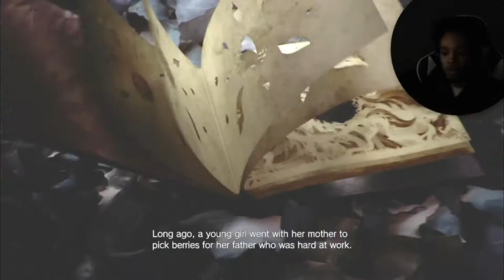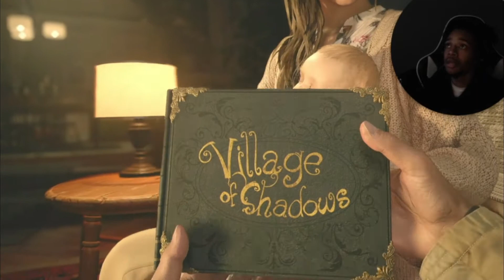WHY MY BABY HEAD SO DAMN BIG | RESIDENT EVIL VILLAGE